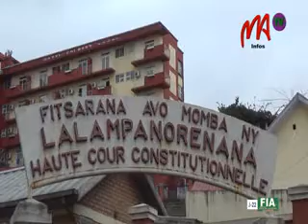01 HCC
La Haute Cour Constitutionnelle a officialisé 36 candidatures. Parmi les 46 dossiers reçus, 36 ont été acceptés et 10 refusés.